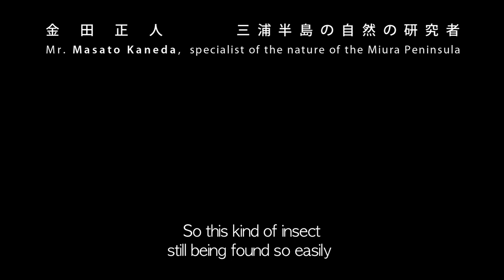'FENCE,' photographed by Koshiro Otsu (1934-2014) 大津幸四郎撮影『フェンス』抜粋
大津幸四郎（撮影）追悼、2008年の作品